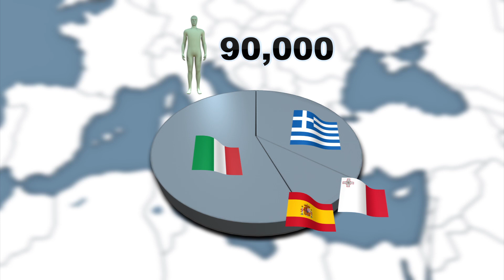Migrants crisis: international rescue operation saves thousands from Mediterranean Sea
Originally published on 09 June, 2015

Thousands of migrants were rescued by an international flotilla on Saturday and Sunday while attempting to cross the Mediterranean Sea to reach the coasts of Europe from North Africa.According to CNN, nearly 3,500 migrants were rescued about 45 miles from Libya on Saturday.Two German ships, the Berlin and the Hessen, picked up 1,411 people on four vessels. The majority of them were men, but there were also women and children. On Sunday, according to Reuters, British, Swedish, Spanish, Italian ships and a merchant vessel intervened to help 15 different migrant boats in the Mediterranean, and rescued 2,400 people altogether. The British Royal Navy ship Bulwark helped rescuing more than a thousand of them, including 10 pregnant women, CNN reported. All rescued migrants, who come from war-torn or impoverished countries such as Syria, Somalia, Sudan and Eritrea, were taken to ports in Italy. This is rising tensions between local politicians and the Italian government on how to address the crisis and how to handle the increase of sea arrivals, expected to reach 200,000 people by the end of the year, nearly 30,000 more than in 2014. According to the United Nations, around 90,000 migrants have crossed the Mediterranean this year. More than half of them went to Italy, around 42,000 to Greece and the rest to places such as Spain and Malta.The U.N. refugee agency UNHCR estimates that more than 1,800 have drowned.As migrant sea arrivals into Italy increase, European interior ministers will meet on June 16 to discuss a plan to disperse 40,000 asylum seekers from Italy and Greece to other countries in the European union.